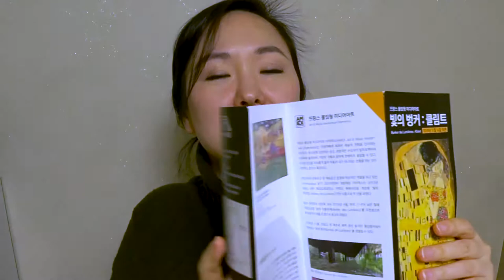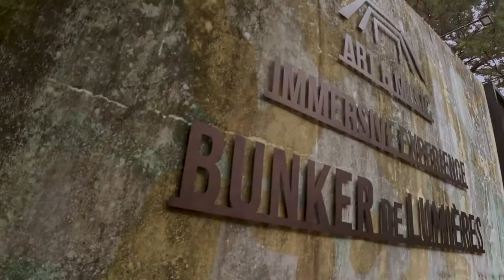제주여행추천 빛의 벙커 클림트 Bunker de Lumieres | Ajumunnie 아줌언니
Hi, guys!

I visited the new Klimt exhibit, Bunker de Lumieres, and it was AMAZING, to say the least!
Check out the video for a glimpse of what it's like!

If you're interested in going, here's some info to get you on your way :)
And if there's anything else you need to know, hit them up on their website!

Bunker de Lumieres
Address: Seogwipo-si Seongsan-eup Goseong-ri 2039-22

If you're trying to get there by car, they do have a parking lot, but it tends to get packed pretty quickly. Their 2nd parking lot may be a better option during peak times. There's a shuttle bus that runs to and from their 2nd parking lot every 10 to 15 minutes, from 10:30am to 6:30pm.

If traveling by bus from Jeju-si (the north side), take the blue buses 211 or 212 from the Jeju Intercity Bus Terminal and get off at the Jangmani Dongsan stop. It's about an hour and 15 minute bus ride. Bunker de Lumieres is about a 15 minute walk from the bus stop.

If traveling by bus from Seogwipo-si (the south side), you can take the blue buses 211 or 212 from Seongsan Port and get off at Jangmani Dongsan.
Another option is to take the green buses 721-1, 721-2, 721-3 from the Seongsan Transfer Stop and exit at Jangmani Dongsan.

Hope you all have a great time!! :)